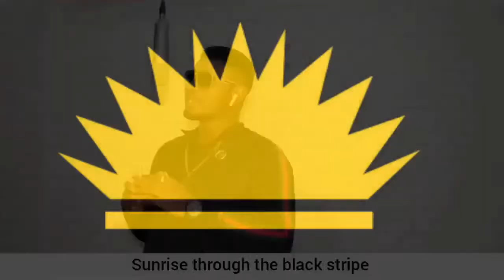Sunday live broadcast by IPOB leader, Mazi Nnamdi Kanu Aug. 23, 2020